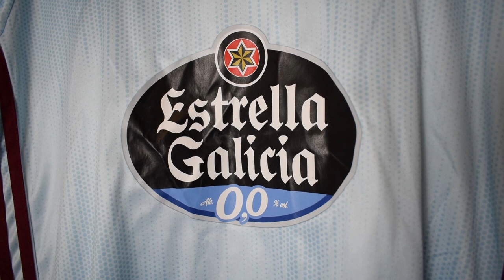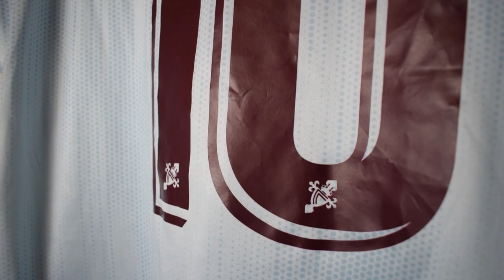REVIEW CAMISETA CELTA DE VIGO 2019-2020 (FAKE)